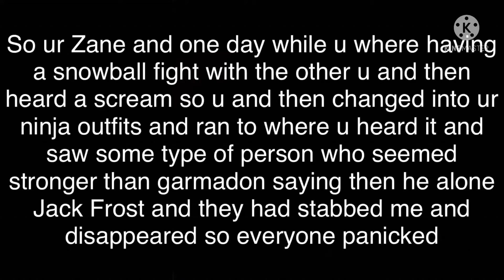❄️Ninjago RP/Jack Frost❄️